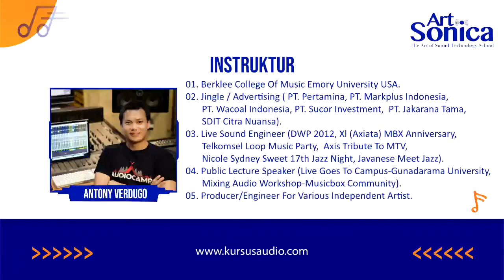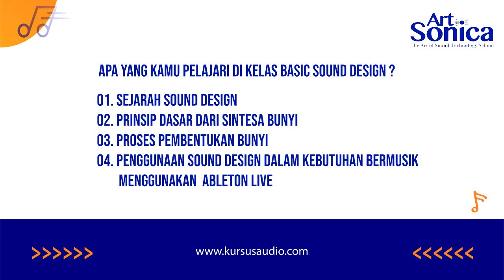E-Learning Basic Sound Design oleh ArtSonica